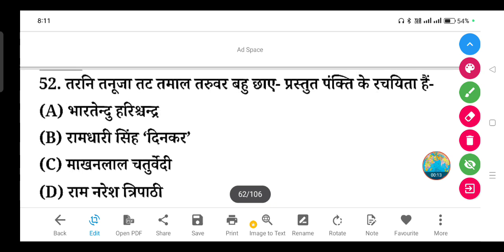तरनि तनूजा तट तमाल तरुवर बहु छाए- प्रस्तुत पंक्ति के रचयिता हैं-